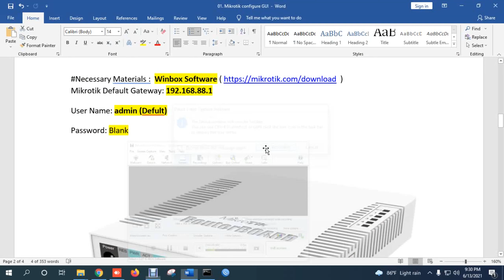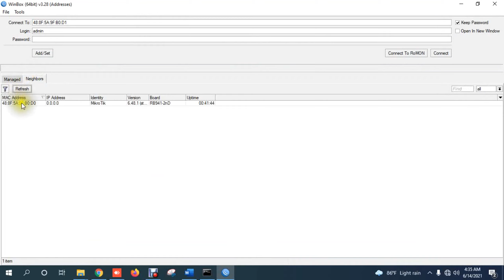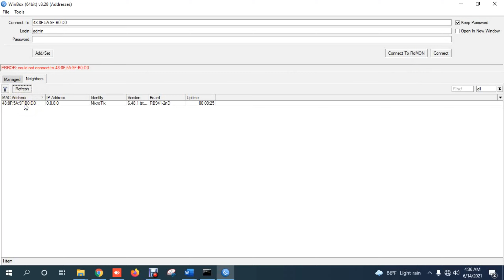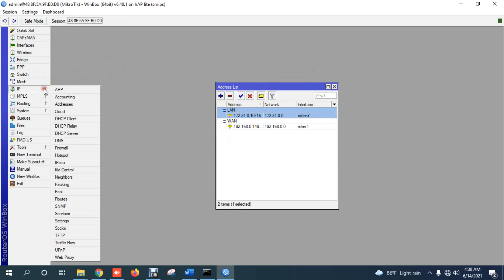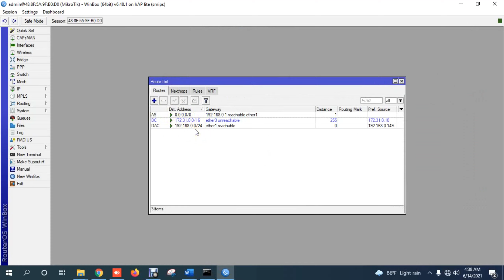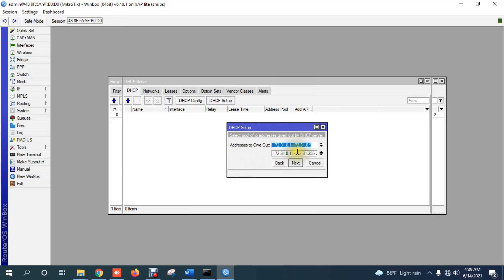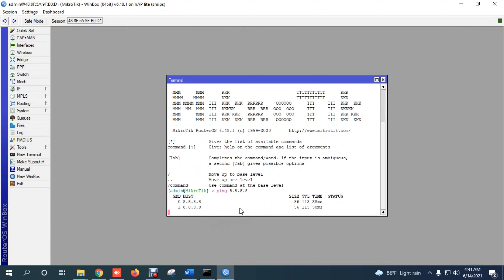Mikrotik Router configuration Within 10 Minutes in 6 Step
Business proposal for advertising
MTCNA. MTCRE